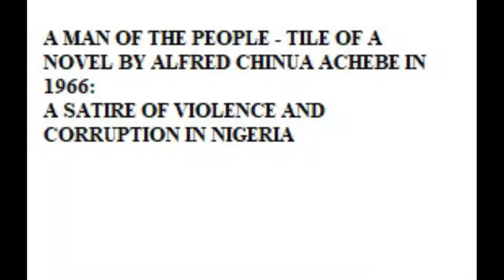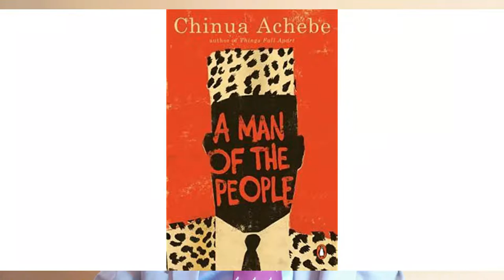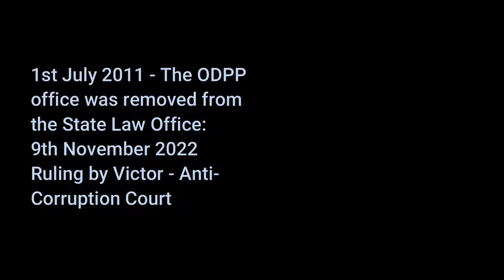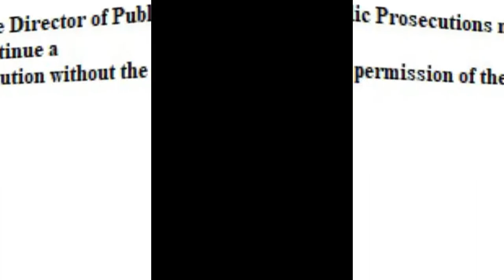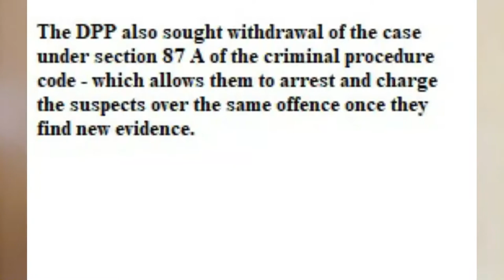007: ANTI-CORRUPTION JUDGE PERMITS DPP TO WITHDRAW A FRAUD CASE | Kenya